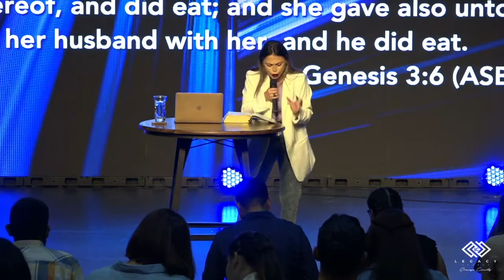Awaken your Greatness, Don't be Deceived ! Marcy Acosta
Legacy Church Orange County
1140 N. Tustin St.
Orange Ca, 92867
Marcy Acosta

Services
Sunday 10:00 am English

We pray that this word has edified, blessed and strengthened your life!

SHOW LESS
1140 N. Tustin St.
Orange Ca, 92867
Pastor Uzziel Jurado